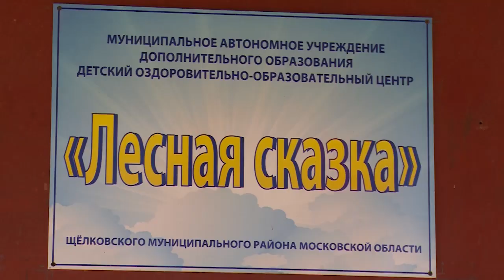Техническое творчество школьников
В центре «Лесная сказка» на Чкаловской состоялась конференция проектов технической направленности учащихся школ городского округа.